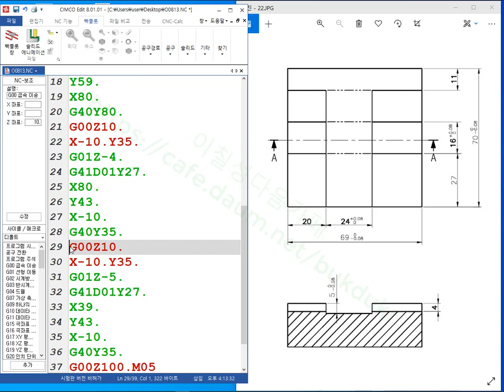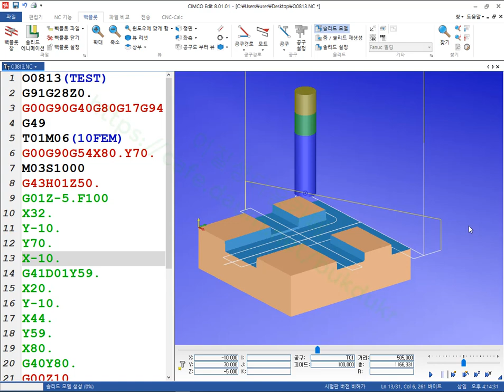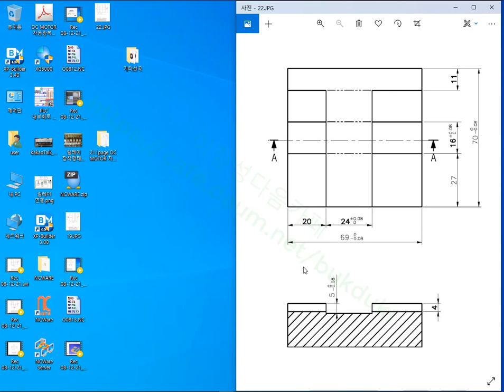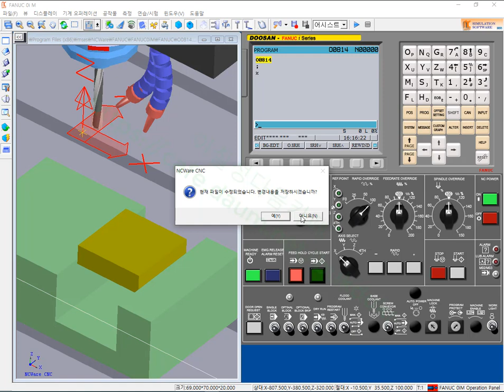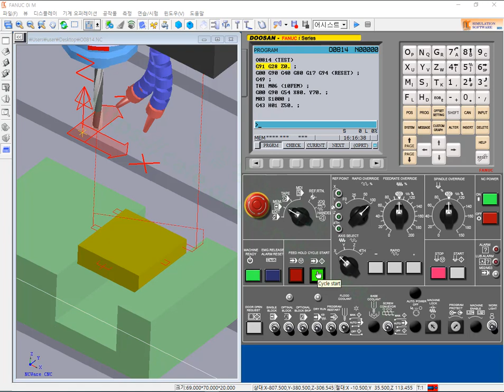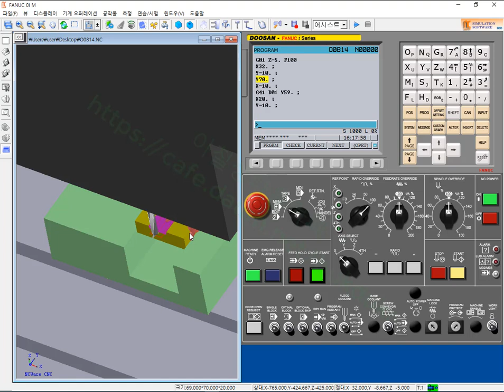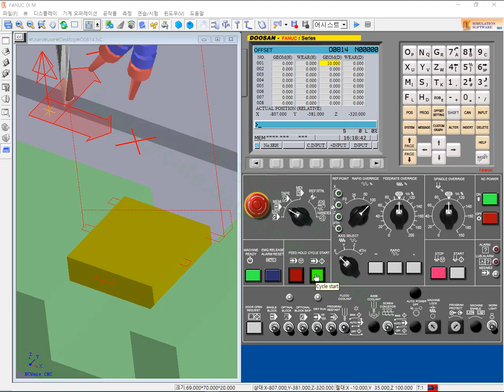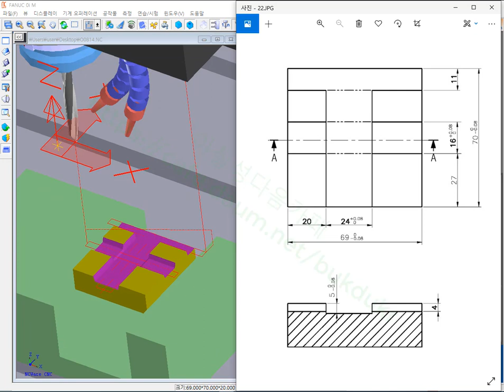머시닝센터 수기프로그램 작성 연습 4 NCWARE 사용 검증(20210813)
소통하는 공간은 다음카페를 사용해주세요
이칠성다음카페